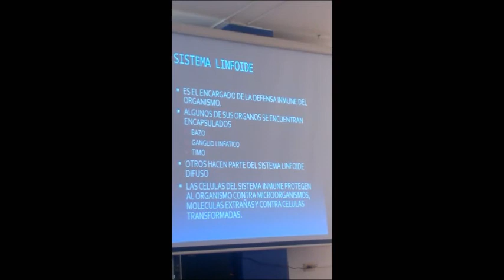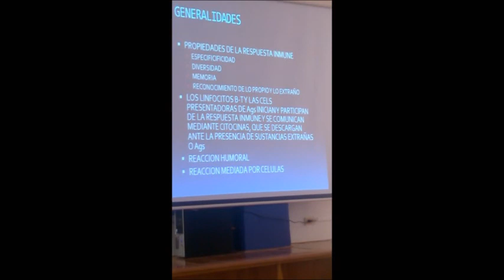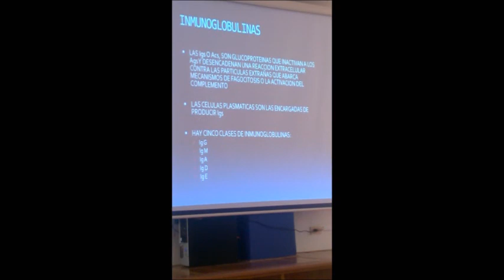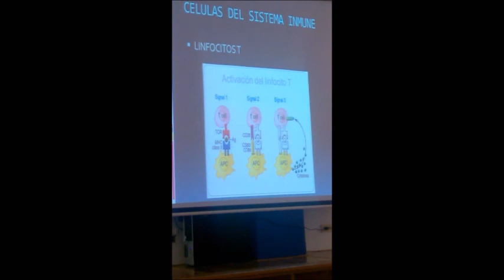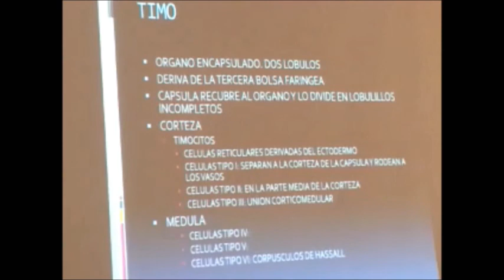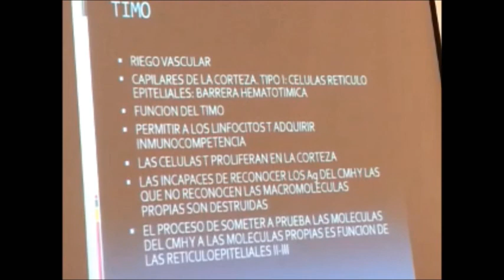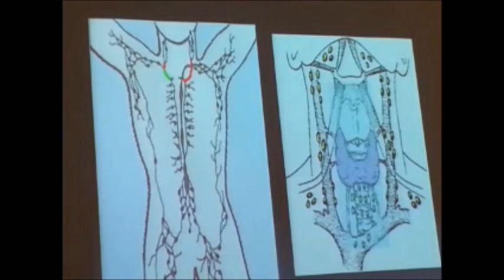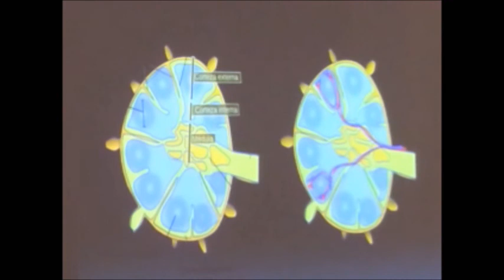Histologia del Sistema Linfoide.(clase teorica)